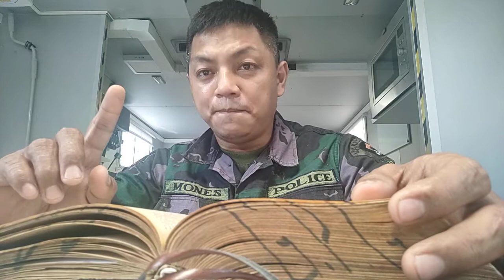WALANG IMPOSIBLE SA DIYOS